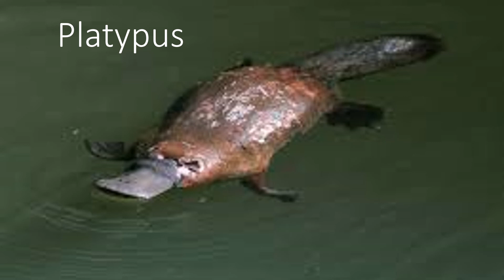Australia (Oceania)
A video about the continent Australia.